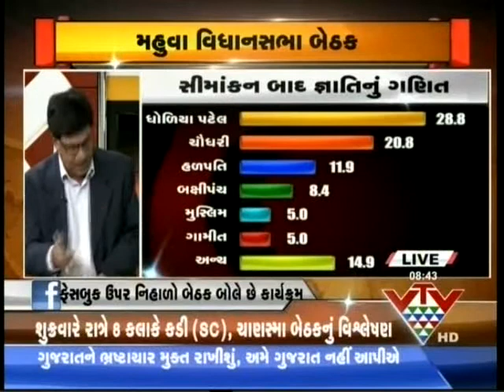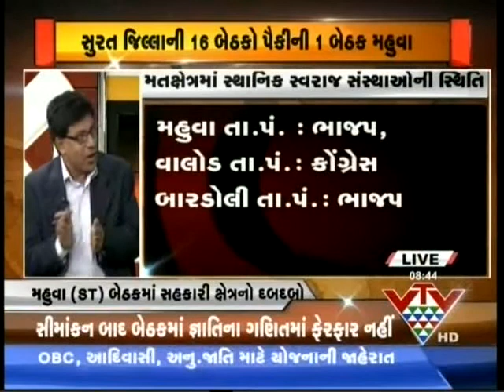VTV - MAHUVA BETHAK BOLE CHE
મહુવા બેઠક બોલે છે